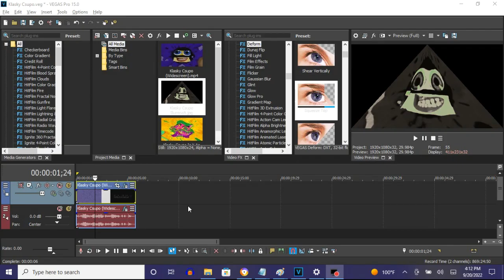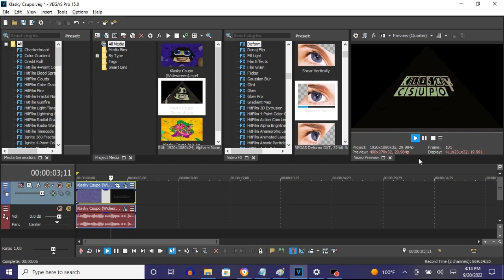How To Make Illuminati Effect On Vegas Pro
Names:

Illuminati
X Enhanced With Illuminati
X Is Illuminati

How To Make Illuminati:

(VideoFX)

1st Deform - Squeeze Top

2nd: Gradient Map - Illuminati

0; R:     0, G:       0, B:      0, A: 255
1; R: 185, G:  180, B: 157, A: 255
2; R: 131, G:  182, B: 107, A: 255

(AudioFX)

1st: Orange Vocoder - Illuminati

After choosing "TALKING OF FLUTES...", let's customize a set of keys below.

6th White Key
8th White Key
10th White Key
11th White Key
13th White Key

Channel:
Closed on May 4, 2018.

How to Make X Enhanced with Illuminati

How to make X Is Illuminati (READ DESCRIPTION)